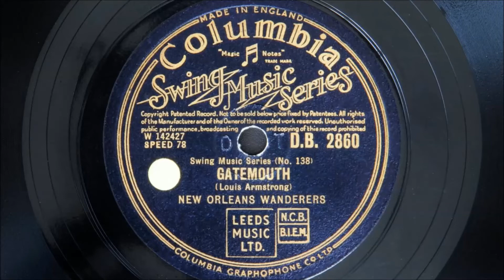New Orleans Wanderers – Gatemouth (1926)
Personnel:
George Mitchell-cornet / Kid Ory-trombone / Johnny Dodds-clarinet / Joe Clark-alto sax / Lil Armstrong-piano / Johnny St Cyr-banjo